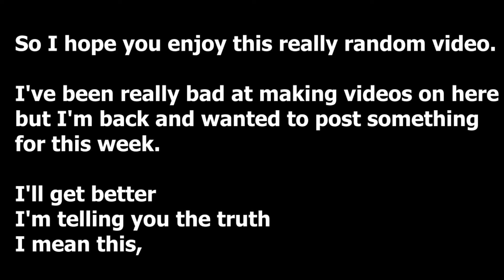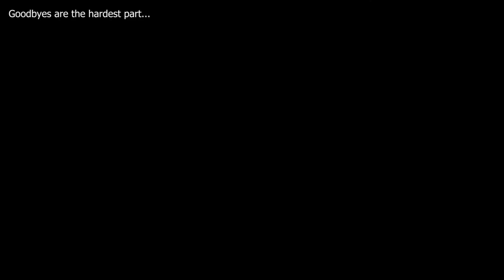Speed Art (GONE WRONG!) ...Is that how you do this?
No pressure of course but you know, DO IT. ●○

All of it, just follow all of it

Look, You don’t know me and I don’t know you, but we can change that if you allow it.

Or not.